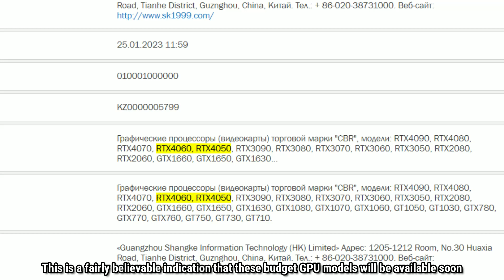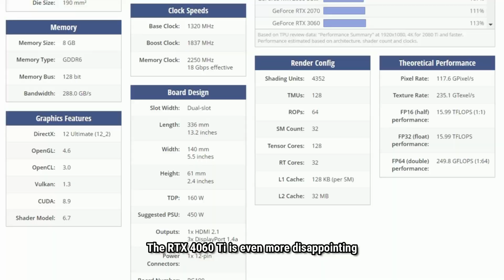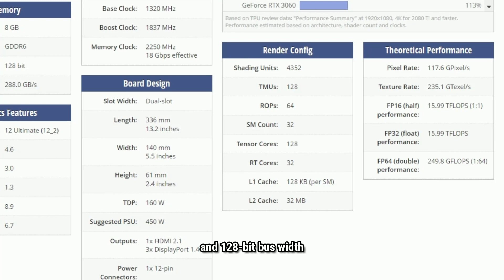RTX 4050 and Non Ti RTX 4060 A Chinese GPU Maker is The First to Officially Register Both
Budget gamers will have the option to choose low-cost RTX 4000 series, after the RTX 4050 and RTX 4060 are available. Finally, we have the first indication about the eventual arrival of both GPUs.